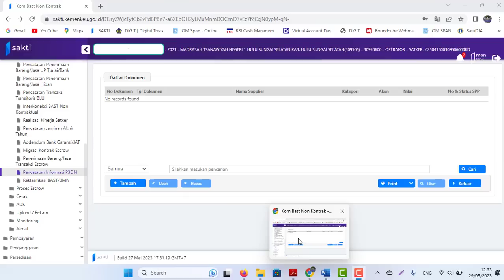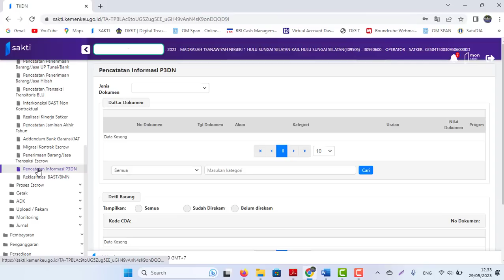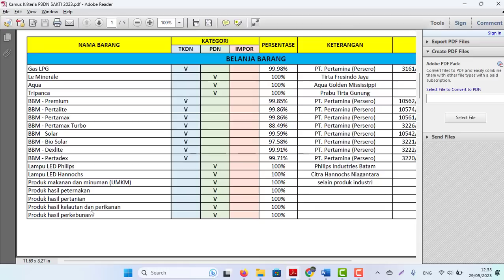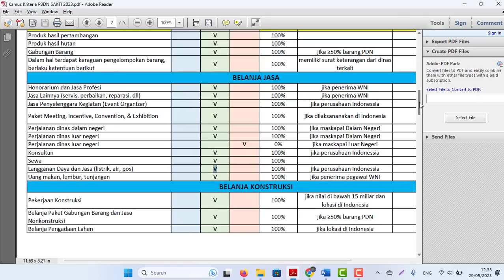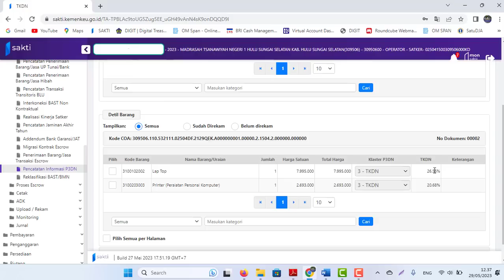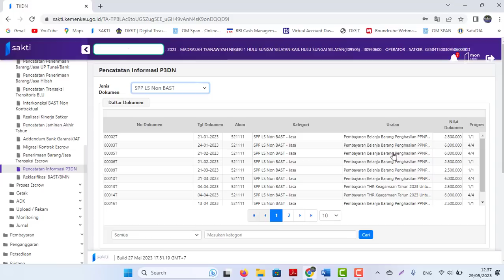Cara Mencatat Informasi P3DN (PDN, TKDN, Impor) di Sakti Tahun 2023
Langkah singkatnya:
1. Login Opr_Kom
2. Menu Komitmen – Ruh – Pencatatan Informasi P3DN
3. Silahkan Pilih Jenis Dokumen yang ingin dicatat
Pakai alur Pencarian
1. Cari nama produk atau nama PT (pabrik) di
Jika ditemukan, berarti termasuk TKDN. Silahkan isi persentase TKDN sesuai data untuk KBKI diisi nomor Sertifikat TKDN
2. Jika tidak ditemukan di TKDN, silahkan cari di
Jika ditemukan, berarti masuk PDN. Otomatis persentase 100% khusus untuk Produk Dalam Negeri (PDN)
3. Jika tidak ditemukan di langkah 1 s.d. 2 di atas, maka termasuk produk IMPOR